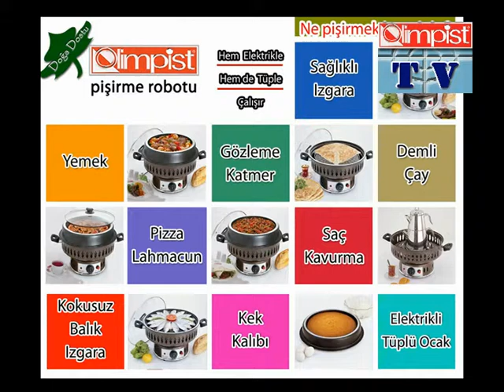VİŞNE JÖLELİ MUZ TATLISI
Nazım Usta'nın sunumlarıyla; Mutfaklarda günlük yaşantınızda faydalanabileceğiniz bilmeniz gereken püf noktalarını veriyor. Uygulamalı yemek, kek, pasta, salata, ızgara vb. yaparak çok farklı tatlarla sizi tanıştırıyor. YİYECEKLERİMİZİN ÇOĞUNU DOĞAL HALLERİYLE DEĞİL, PİŞİRİLDİKTEN SONRA YİYORUZ. Bunu bazen lezzeti artırmak, bazen yenilebilir hale getirmek, bazen de farklı besinleri aynı tabakta buluşturmak amacıyla yapıyoruz. Doğal olan şeyleri yenilebilir hale getirmek için yaptığımız hatalar eksikleri sizlerle paylaşıyorlar
Mutfağınızda bulabileceğiniz malzemelerle yöresel farklı yemekleri pratik uygulamalı yaparak anlatıyor. Mutlaka izleyiniz. Olimpist'in katkılarıyla gençlerin mutfakta bilmedikleri ve mutfağı sevenlere farklı tatlar uygulamalı sunumu ile Nazım Ustanın profesyonel çekimlerle sıkılmadan izleyebilirsiniz.